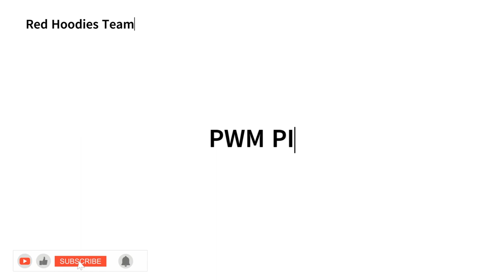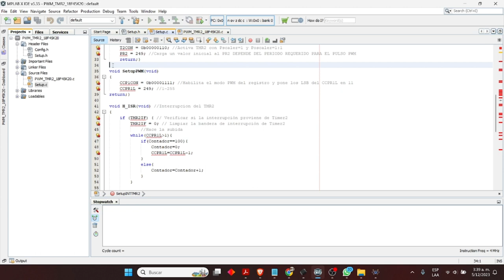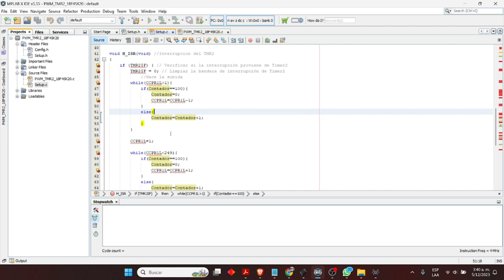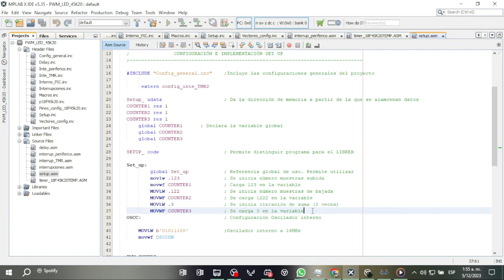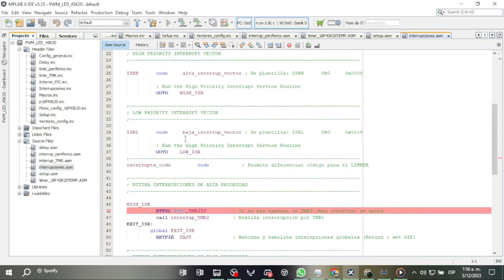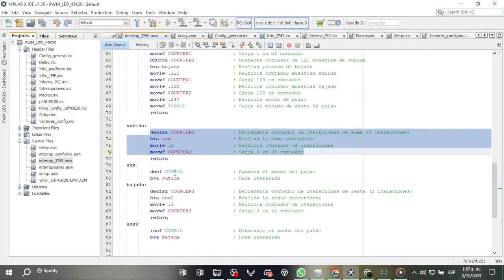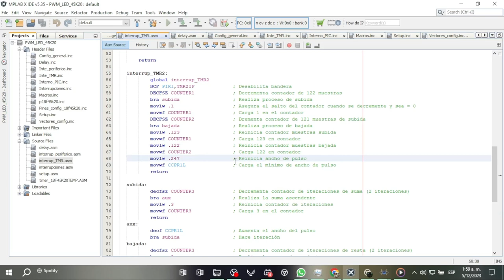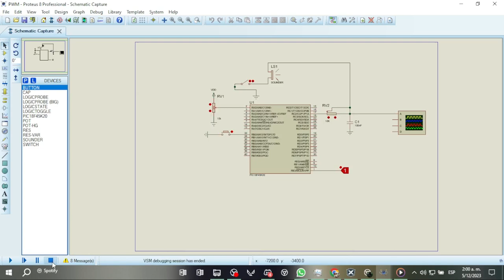PWM con PIC18F45K20 en ASSEMBLY Y C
Para este proyecto se realizó el PWM en lenguaje C y en ASSEMBLY para la construcción de una señal triangular por medio de salidas digitales.

Autores:
Oscar David Poblador Parra      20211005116
Juan David Bello Rodríguez      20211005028
Manuel Alejandro Guio Cardona   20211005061

Institución: Universidad Distrital Francisco José de Caldas